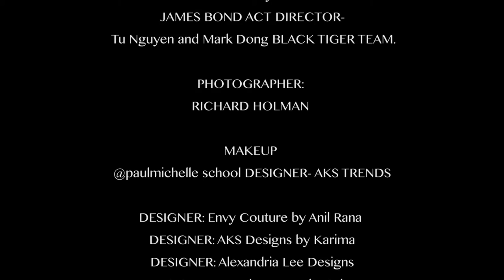model Eva Navoloska @ Houston Fashion Show Extravaganza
This video highlighted model Eva Navoloska and Designer Karima Ashiq Ali
  in the Houston Show produced  by Jaz Creationz Jasmeeta Singh @Houston, TX
Other designers :  Envy Couture,  Alexandria Lee, Karima Ashiq Ali

You can discover more about Eva Navoloska and her other fantasy style photoshoots, PLEASE

SUGGESTED VIDEOS

Our channel has many similar videos about the model behind the scenes fashion photoshoot, fashion photoshoots, and outdoor photoshoots with exotic locations. Please check them out: